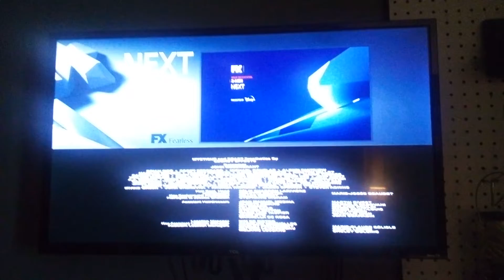X-Men Dark Phoenix (2019) Credits FX (2022)